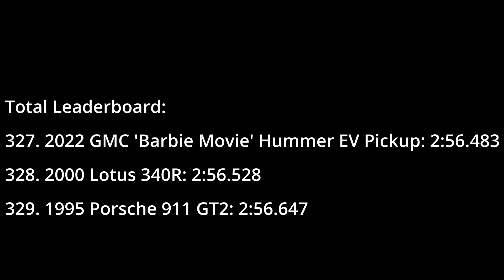Forza Horizon 5 Vehicle Test | 2000 Lotus 340R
This video covers the 2000 Lotus 340R in Forza Horizon 5.